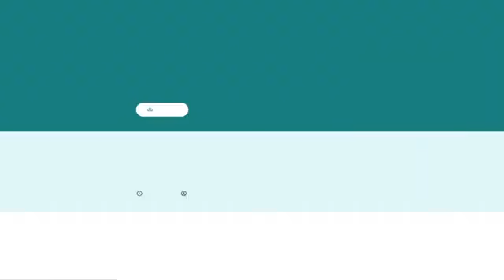Шри Бхагавата-саптаха, день 6. Матхура, 17.11.2020